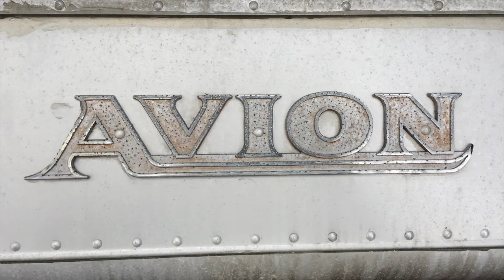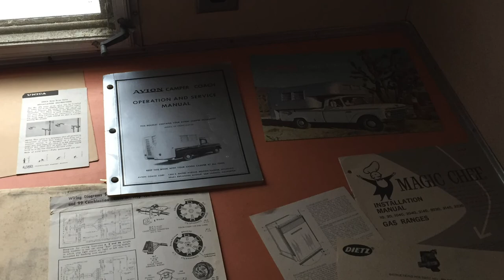Vintage Avion Truck Camper - getting it home!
1965 Avion C-10 Truck Camper.   Slideshow of photos from the trip to bring home after purchase in December 2018.